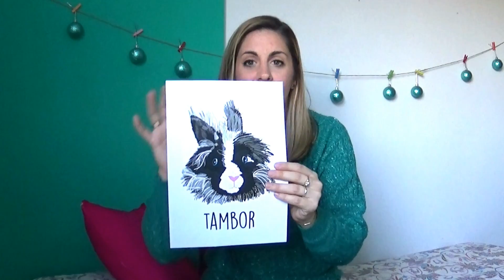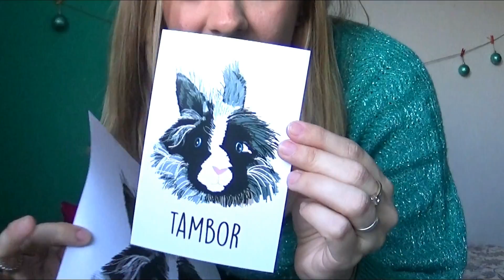SORTEO ESPECIAL LOTE NAVIDAD para CONEJOS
¡Sorteo de un lote de Navidad con productos para conejos y roedores! Todo gracias a

Ilustración:
PRODUCTOS:
1. Golden Box
8. Árbol de Navidad con frutas

En el vídeo tenéis :
-Cómo participar
-Fecha límite
-Qué países pueden participar

Muchísima suerte a todos 🍀😊

DISEÑO DIBUJO BANNER Puedes encargar tú también tu dibujito personalizado de tu conejo.